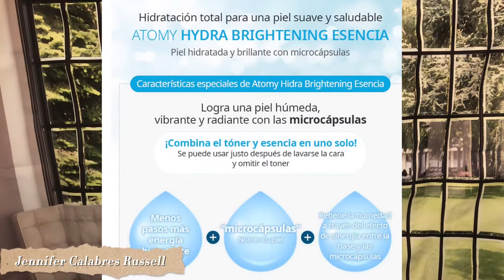Atomy Hydra Brightening! Mantente hidratada siempre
Siéntete cerca e hidratada en todas las estaciones del año!

Hidratación total para una piel suave y saludable!

Si quieres ser parte de mi maravilloso equipo no dudes en comunicarte conmigo.

Abrazos,

jennifer